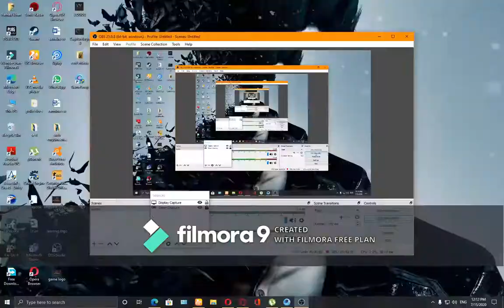COD Mobile BattleRoyle and Multiplayer match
Tried my best but got killed.